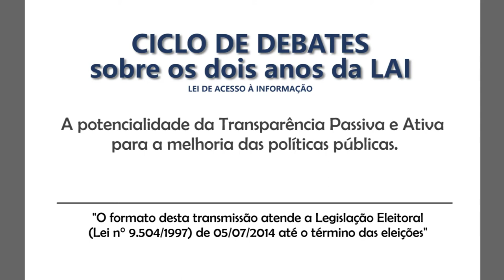2. Ciclo de Debates LAI: A potencialidade da Transparência Passiva e Ativa.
Ciclo de Debates sobre os dois anos da Lei de Acesso à Informação.

Tema deste debate: A potencialidade da Transparência Passiva e Ativa para a melhoria das políticas públicas.

Mediador: Fernando Meloni, Especialista em Políticas Públicas do Governo do Estado de São Paulo.

Debatedores: Fernanda Campagnucci, Assessora da Controladoria Municipal da prefeitura de são paulo e Jésus Gomes, Ouvidor e Responsável pelo Serviço de Informação ao Cidadão da Secretaria de Planejamento do Estado de SP.

Realizado dia 27 de agosto de 2014.

Sinopse:
O presente Ciclo de Debates tem como objetivo discutir os principais temas sobre a Lei de Acesso à Informação, após pouco mais de dois anos da sua entrada em vigor. Por um lado, pretende-se com tal iniciativa promover uma atividade de capacitação dos servidores públicos, mediante a problematização e a exposição dos grandes temas que envolvem a LAI. Por outro, busca-se facilitar a troca de idéias sobre como tem sido a recepção na sociedade e no Estado desse novo instrumento de exercício da cidadania. Diante do conflito naturalmente promovido por uma cultura do sigilo arraigada na administração pública e de uma nova legislação que traz à baila o princípio da publicidade como regra, muitas resistências e dificuldades de implementação foram enfrentadas, porém muitas novas e criativas experiências e soluções foram vividas e desenvolvidas nesses dois anos. Captar essas medidas inovadoras, identificar os avanços e os principais obstáculos é essencial para a promoção e o fortalecimento de boas praticas de Gestão Pública.